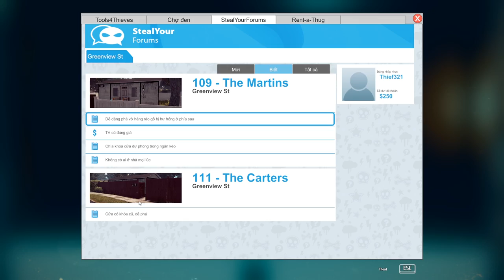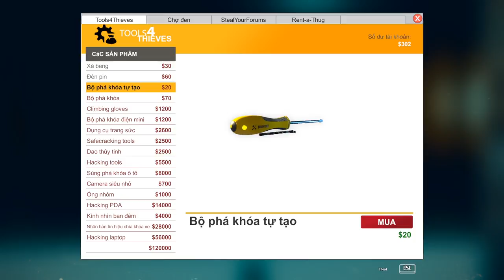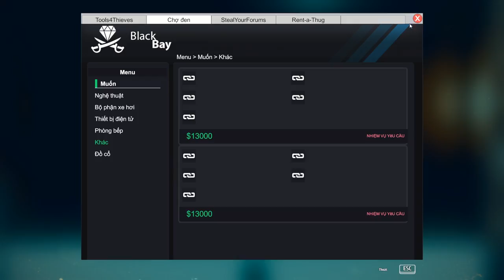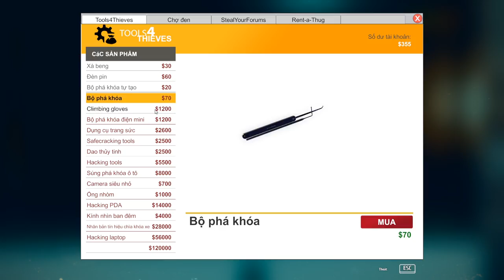MỘT NGÀY LÀM CƯỚP Trong Thief Simulator (Việt Hóa)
hôm nay tôi thử cái mới lạ, nên là hôm đó tôi bị tím nhiều chỗ. Các ông đừng nên làm theo tôi nhá, không thì không có ai ủng hộ tôi